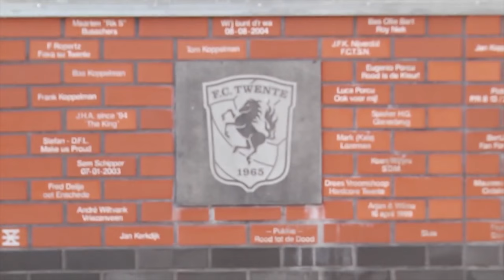KNVB: drie jaar geen Europees voetbal voor FC Twente (TV Enschede)